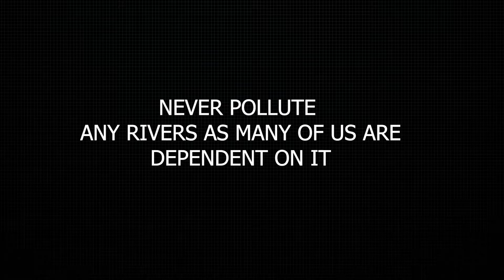BEAUTIFUL RIVER CAUVERY | shot on DJI MAVIC MINI 2020 | CAPTURE WITH POOMUKHIL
River Cauvery is one of the underrated nature scenery in Tamilnadu , India..!
Being the habitat for many bird , fish and plant species..! its been worshipped by tamil people as God ..! And whenever The  River Cauvery is dry whole Tamil nadu looses half of its colours..!
so this time i never wanted to miss River Cauvery's Beauty,i captured it video graphed it at a place near my house ..! And i added how much River Cauvery means to my hometown..! hope u love it..!
loved it ?
sorry i accidently used copyryted background music so forced to replace song ..i apologise
for bad backgrd music
do share and support me to produce more better videos like this..!
thank u in advance..! Remember never waste water and dont pollute rivers..!

Going to buy DJI Mavic mini came to look how DJI Mavic mini performs?
I didnt colour correct or colour grade it for u..! these are raw footages (1080p 60 fps,maximum quality 2.7k 30 fps))assembled..!
my personal review it is the best being 249gms it is very stable in strong winds above the river..!
i crashed it a couple of times only propellers got damaged and drone was so durable..! And the Gimbal camera i have no words best for this price..!